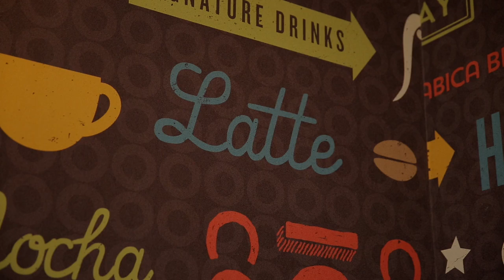Einstein Bros Bagels Franchisee Testimonial for ApplePie Capital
Einstein Bros Bagels franchise owner talks about his experience obtaining financing with ApplePie Capital